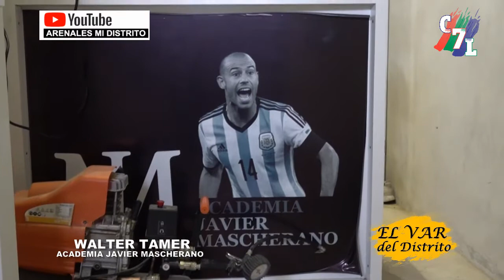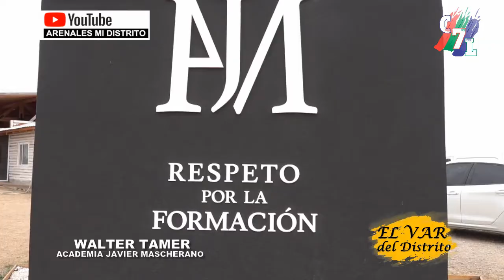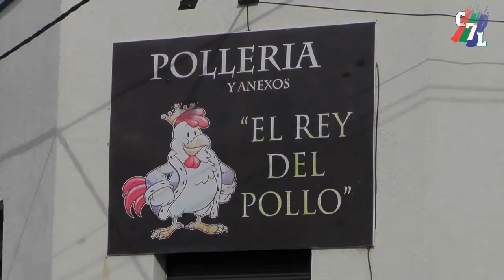VISITAMOS "LA ACADEMIA JAVIER MASCHERANO" EN LINCOLN Y DIALOGAMOS CON WALTER TAMER